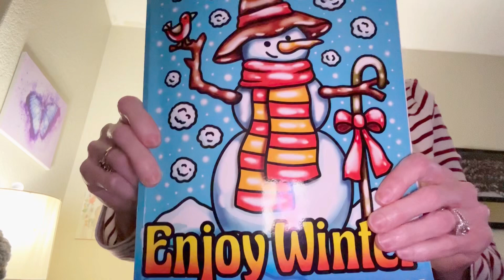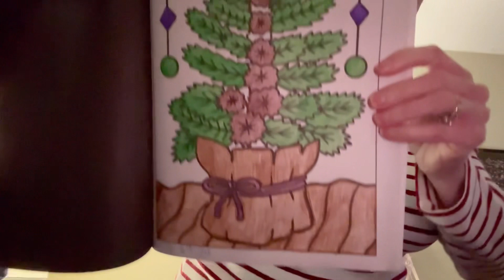Buddy color with Kim